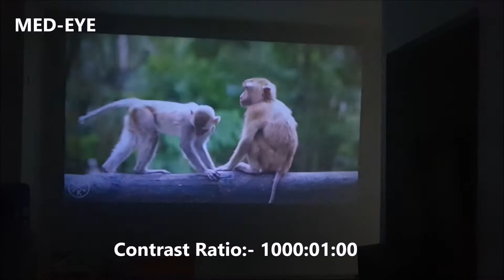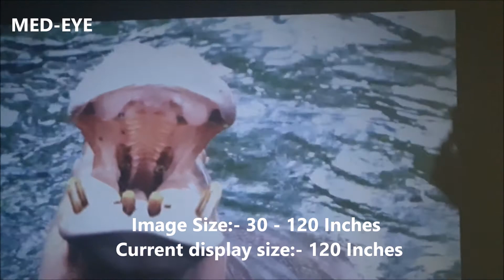SENCILLO S 3.0/SENCILLO S 3.0 M/SENCILLO S 3.0 A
Projector System LED Lamp+3.97 inch LCD Panel

Native Resolution 1280*800P, 1080 P support
Lamp life 50000 hours life
Projection Distance 0.95m-3.5m
Manual Keystone Correction ±15 Degree
Built in Android 6.0 (1 GB RAM/8GB ROM)
Projection Image Size 30inch --120inch
Power 60W
Working Voltage 110-240V / 50-60Hz
Interface Input HDMI//VGA/USB1/USB2/AV/Audio In/Audio Out/SD
Audio Built-in Speaker, 1*3W
Projector Size(mm) 210*155*80
N.W./G.W. Per Package 1KG